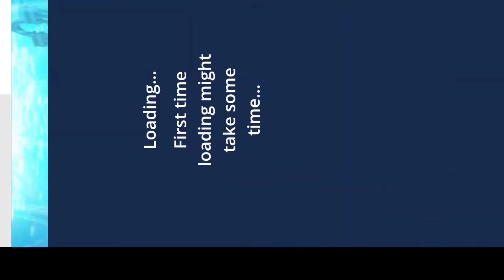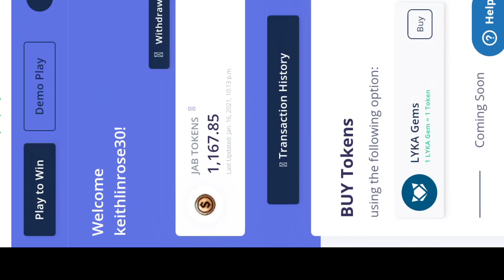Literal na EXIT is the KEY l Catherine lim inspired l Jabplay 2021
hahaha exit agad mahirap na 😂🤣